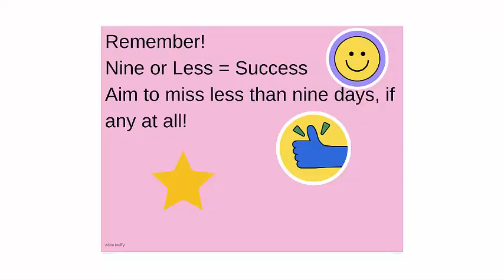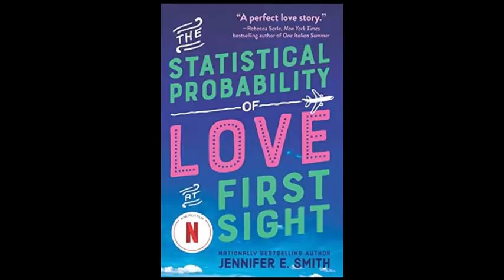Sep 29, 2023